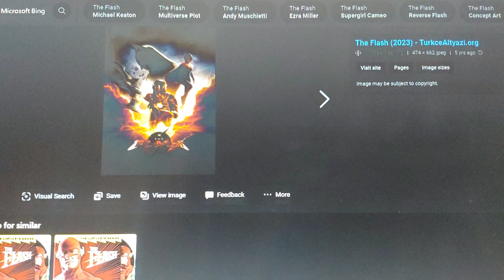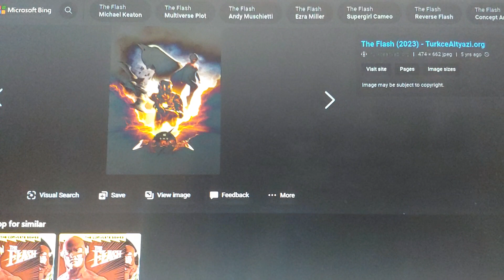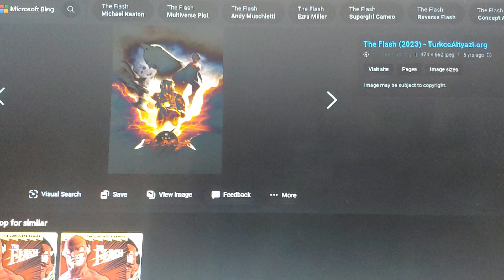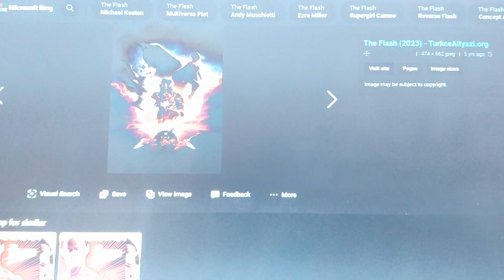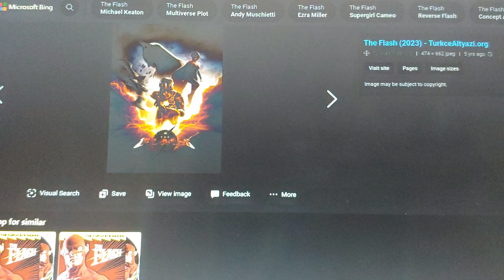Berserker Reviews Episode 3 The Flash movie Review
On Episode 3 of Berserker Reviews I review the Flash movie and I have mixed feelings about it where I like some things about it and I dislike some things about it. Also in the video I forgot to give it a rating from amazing to shitty and where I'd put it so I'm doing it now. I'd put it in good even though Ezra Miller is in it and the CGI is ass.